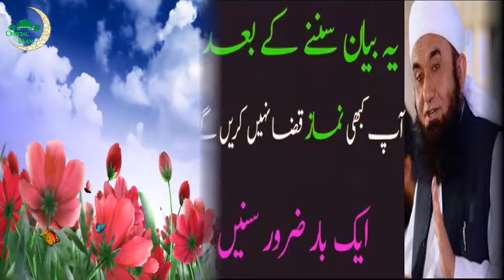Namaz ki pabandi kese kere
M Arshad